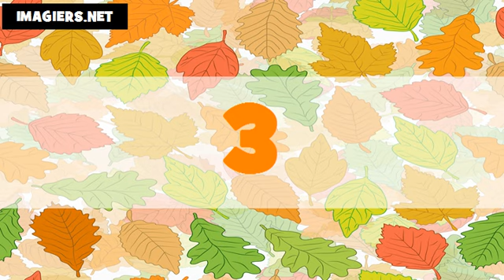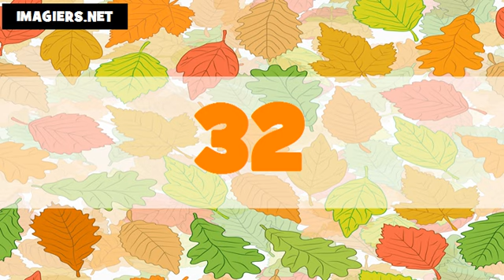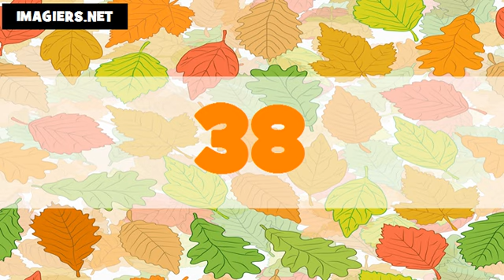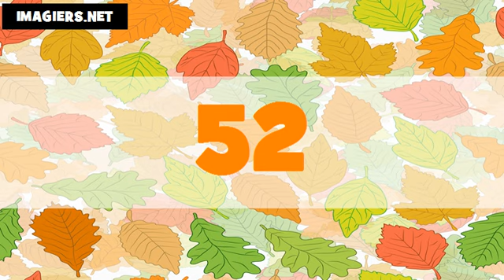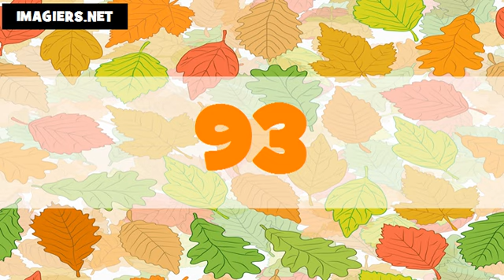The numbers in Hindi # From 1 to 100